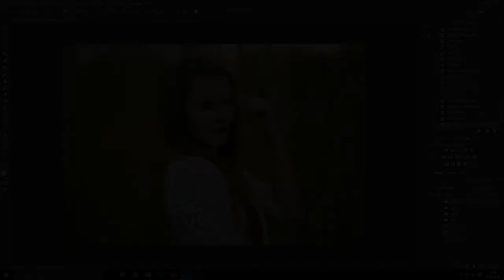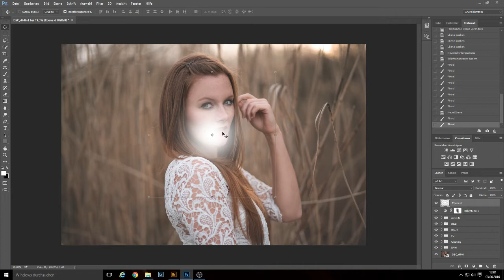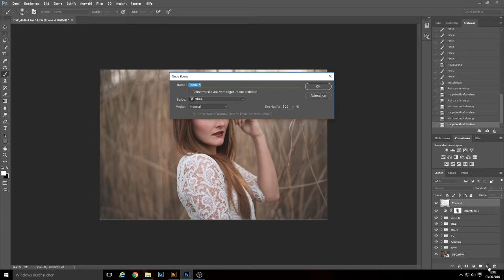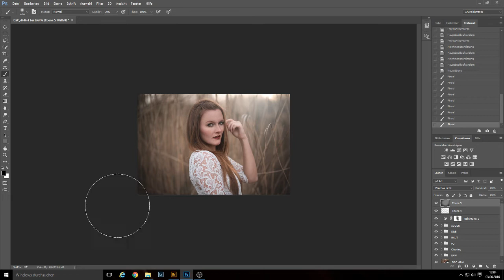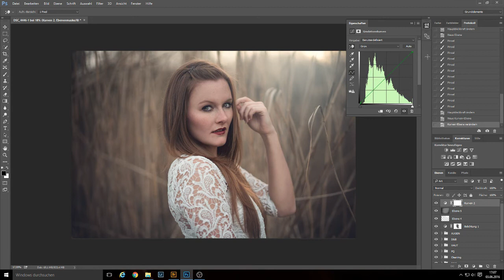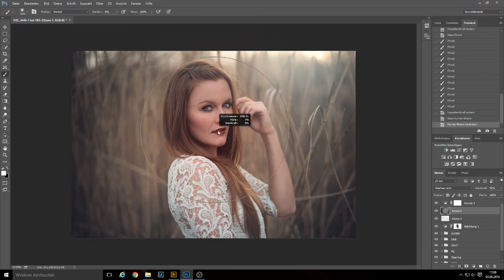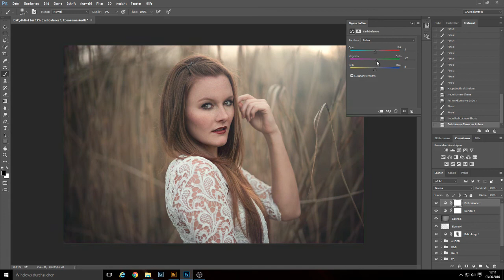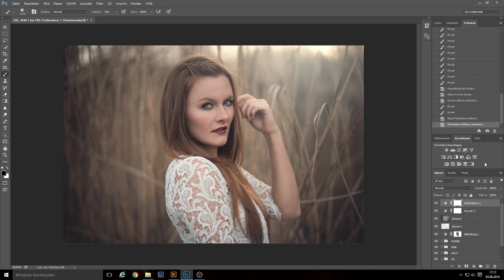DanielR. Photography | Look (Tutorial Photoshop CC)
DanielR. Photography

Look

Model:
Sandra